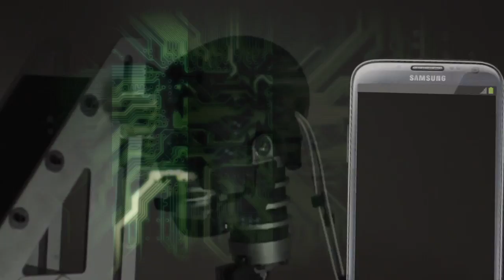FutureSport: How Tech Can Help The Concussion Crisis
Advances in technology can identify and even prevent brain injury. For more great stories and videos, go to ThePostGame.com.